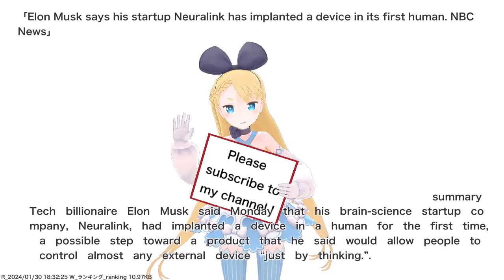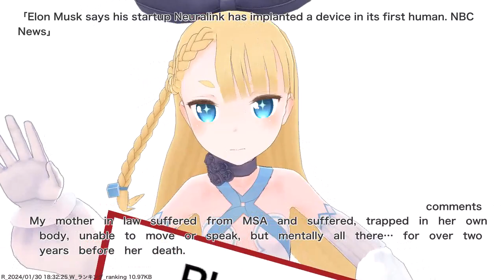Elon Musk says his startup Neuralink has implanted a device in its first human. NBC News,etc